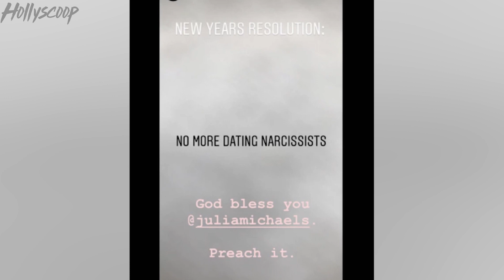Niall Horan’s New Song ‘What A Time’ About His FAILED Relationship With Hailee Steinfeld!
What happens when two musicians fall in love and then break up? Fans get songs all about the split of course. Niall Horan’s new song, What a Time, is believed to be about his failed romance with Hailee Steinfeld…I’ve got the answer if it actually is. And it’s a sad day for K-POP fans…we just learned that EXO’s Kai and BLACKPINK’s Jennie have decided to part ways…all those details coming up right now. Oh, can’t forget that we also need to talk about Brooklyn Beckham…he and his girlfriend, Hana Cross the chick that is a look-a-like to his MOTHER, are getting super serious!! Stick around for the inside scoop.